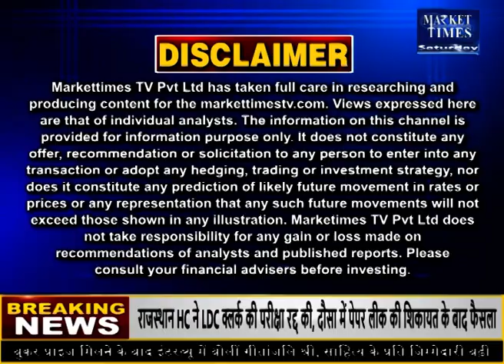दालों का क्षेत्र बढ़ाने की तैयारी में किसान